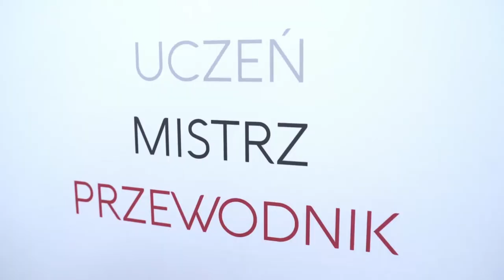Zgrupowanie z senseiem Włodzimierzem Kwiecińskim, Traditional Karate Games - Lublin 2021